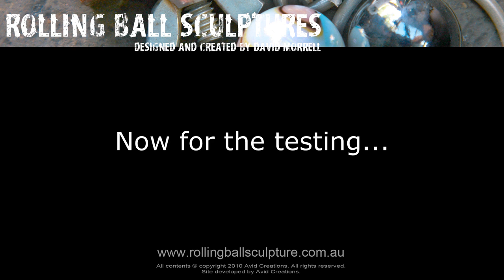Rolling Ball Sculpture time-lapse by David Morrell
A short time-lapse video showing the final building stage of a desktop sculpture.
This sculpture is cn:043. It uses 25mm glass marbles and mild steel. It is welded using a MIG welder and then powder coated upon completion of testing!

Time-lapse video's will now be available for all future builds.

So commission your sculpture today and have a video of it's construction!